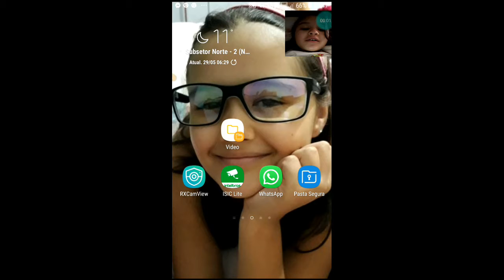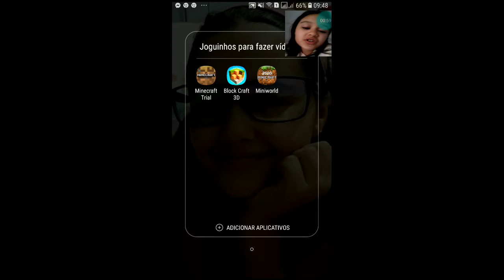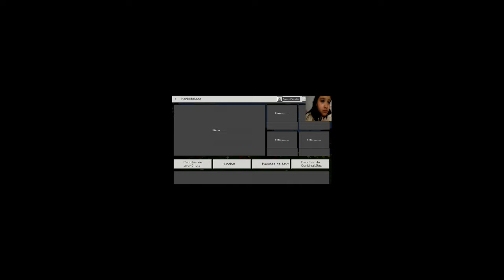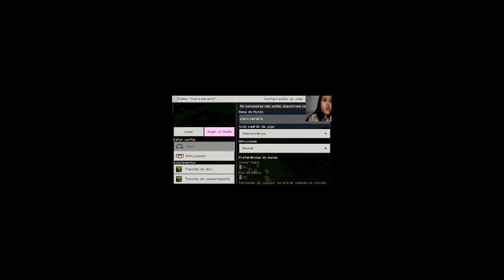minecraft parainiciantes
Olá galerinha tudo bem com vocês ? No vídeo de hoje  agente jogou um jogo muito legal que é o manicraft espero que vocês tenham gostado não esqueça de deixar seu like 👍 e se inscrever no canal para agente bater a meta de 1.000 likes e 1.000 inscritos  e lembrando aqui no canal agora tem vídeo sábado e domingo um beijo no coração de todos vocês 😍🤩😘♥️🥰